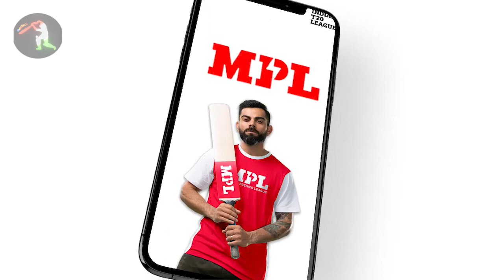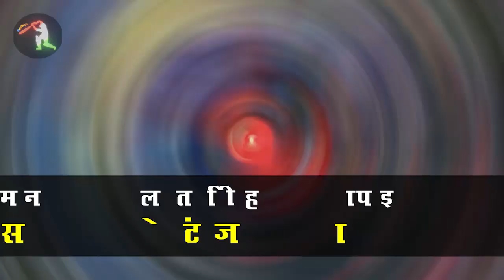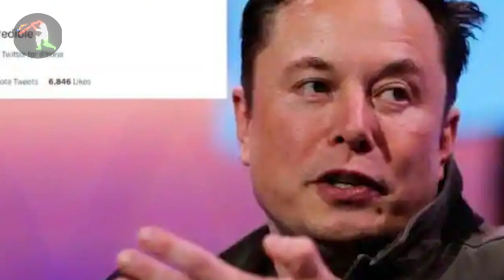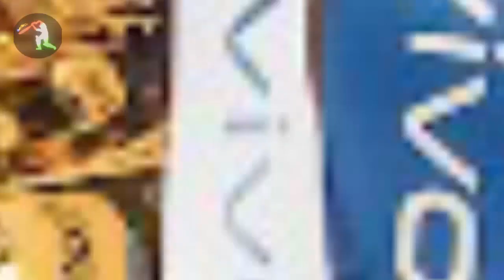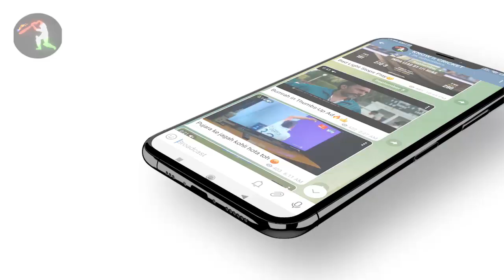IPL 2021 BIG Updates:Top 10 in hindi| 02 October | PART 287 |IPL Playoff Equation,Dhoni Six,KKR PBKS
1.दोस्तों सबसे पहले तो आपको बता दें  कि कल चेन्नई सुपरकिंग्स और सनराइजर्स हैदराबाद के बीच बेहद ही रोमांचक मुकाबला देखने को मिला

 जिस में चेन्नई सुपरकिंग्स ने आठ विकेट से जीत हासिल कर ली
 लेकिन उम्मीद के विपरीत सनराइजर्स हैदराबाद ने कड़ी टक्कर दी चेन्नई सुपर किंग्स को

पहले बल्लेबाजी करते हुए  सनराइजर्स हैदराबाद की टीम ने 134 रन बनाए 7 विकेट खोकर
 जिसमें सबसे ज्यादा रिद्धिमान साहा ने 44 रन बनाए
 और बाकी वही सनराइजर्स हैदराबाद के बल्लेबाजों का फ्लॉप प्रदर्शन जारी रहा

2.दोस्तों आपको बताना चाहिए कल के मुकाबले के बाद
 चेन्नई सुपर किंग्स आधिकारिक तरीके से आईपीएल की पहली ऐसी टीम बन चुके हैं जो प्लेऑफ में पहुंचे हैं
 वही सनराइजर्स हैदराबाद  पहली ऐसी टीम बनी है जो अधिकारी तरीके से  प्ले ऑफ से बाहर हो चुके हैं

 चेन्नई सुपर किंग्स इस सीजन प्लेऑफ में पहुंचे हैं और पिछले 12 सीजन में चेन्नई सुपर किंग्स 11 वीं बार प्लेऑफ में पहुंचे  हैं जो किसी भी टीम के लिए एक बहुत ही बड़ा  माइलस्टोन है
 सिर्फ पिछले साल 2020 में चेन्नई सुपर किंग्स प्ले ऑफ में नहीं पहुंच पाए थे

 2015 के बाद पहली बार सनराइजर्स हैदराबाद की टीम प्लेऑफ में नहीं पहुंच पाए
 और आप हमें नीचे कमेंट करके बताएं कि इसके पीछे कौन जिम्मेदार हैं

 ऋतुराज गायकवाड़ ने  अभी तक सत्रह आईपीएल के मुकाबलों में  611 रन बनाए

3.दोस्तों कल महेंद्र सिंह धोनी ने सनराइजर्स हैदराबाद के खिलाफ आखिरी गेंद पर 1 छक्का लगाकर मैच को खत्म किया
 और यह छक्का काफी ज्यादा चर्चा का विषय बना क्योंकि यह छक्का बिल्कुल  साल 2011 में धोनी के द्वारा मारे गए वर्ल्ड कप वाले छक्के के जैसा ही था

 बोल स्टेडियम के  पार चला गया

4.दोस्तों यह अपडेट निकल कर आ रहा है पंजाब किंग्स की तरफ से
 आपको बताना चाहेंगे पंजाब  किंग्स को एक तगड़ा झटका लगा है जहां पर

 क्रिस गेल ने पंजाब किंग्स का बायो बबल छोड़ने का फैसला किया है
 और आने वाले बाकी के आईपीएल के मुकाबलों में वह आपको देखने को नहीं मिलेंगे इस सीजन

  इसके पीछे उन्होंने वजह बताया है कि वह चाहते हैं कि जो T20 वर्ल्ड कप आ रहा है उसमें वह फ्रेश रहे
 और खुद को उन्हें रिचार्ज करने का थोड़ा सा समय चाहिए

5.दोस्तों कल के मुकाबले के बाद  प्वाइंट्स टेबल में बड़ा उथल पुथल आया है
 यह पॉइंट्स टेबल  आप यहां पर देख सकते हैं

 और अब आपको हम बताने वाले हैं कौन सी टीम को क्या करना पड़ेगा प्लेऑफ में पहुंचने के लिए जो आपको हम रोज बताते हैं
 तो चेन्नई सुपर किंग्स तो पहुंच चुके हैं प्लेऑफ में
 दिल्ली कैपिटल्स बस एक मुकाबला और जीतकर पहुंच जाएंगे

 बेंगलुरु की टीम को बस एक मुकाबला जीतना है तीन मुकाबलों से

6.दोस्तों आज आपको आईपीएल का  45 मुकाबला देखने को मिलने वाला है
जो होगा पंजाब किंग्स और कोलकाता नाइट राइडर्स के बीच

 और आज के मुकाबले में जब पंजाब किंग  का करो या मरो का मुकाबला था
 तो क्रिस गेल ने साथ छोड़ दिया
 लेकिन खुशी की बात है कि मैं अग्रवाल वापसी करेंगे जो पिछले मुकाबले में  चोट की वजह से बाहर थे

इसके साथ ही कोलकाता नाइट राइडर्स में भी आपको  आंध्र रसल की वापसी होती  हुए दिखने वाली है
 और बाकी किसी तरह का कोई बदलाव देखने को नहीं मिलेगा

7.दोस्तों आपको बताना चाहेंगे सनराइजर्स हैदराबाद की टीम कल हार गए
और अब उनके पास तीन मुकाबले और हैं खेलने के लिए

 यदि वह तीनों मुकाबले हार जाते हैं तो फिर आईपीएल की सबसे बेकार टीम बन जाएंगे
यानी कि आज तक आईपीएल में कभी ऐसा नहीं  की किसी भी टीम ने पूरे सीजन में सिर्फ दो मुकाबले ही  जीते हो और बाकी मुकाबले हार गए हो

दोस्तों रविचंद्रन अश्विन और योन मोरगन का जो झगड़ा हुआ था मैदान पर
 पिछले मुकाबले में

7.दोस्तों आपको तो पता ही होगा कि  एलोन मस्क कौन है
 अब आपको बताते हैं कि हुआ क्या था कि जिस दिन ग्लेन मैक्सवेल ने  बेंगलुरु की तरफ से अर्धशतकीय पारी खेली थी

उसी दिन टेस्ला के मालिक एलोन मस्क ने एक ट्वीट किया था कि मैक्सवेल लाजवाब है
यानी कि मैक्सवेल इज इंक्रेडिबल

8.दोस्तों आई पी एल 2021 का जो सीजन है  वह पिछले साल के मुकाबले ज्यादा हिट है
 अभी तक 380 मिलियन का टीवी भी वरशिप मिला है 35 मुकाबलों में
जो एक तरह से स्पोर्ट्स की दुनिया में रिकॉर्ड है

 क्योंकि इतने सारे लोग फुटबॉल जैसे पॉपुलर मैच को भी नहीं देखते हैं

जो पिछले साल की तुलना में 12 मिलियन ज्यादा है
 और इस बात की जानकारी आधिकारिक तरीके से बीसीसीआई की जय शाह ने दी है

9.दोस्तों महेंद्र सिंह धोनी क्रिकेट की दुनिया में मशहूर तो है ही साथ में सभी रिस्पेक्ट भी करते हैं उनका
 और कल महेंद्र सिंह धोनी ने अपना साइन किया  हुआ जर्सी राशिद खान को गिफ्ट के तौर पर दिया